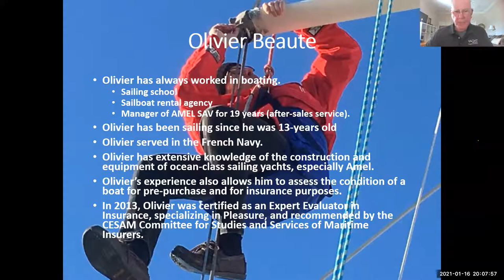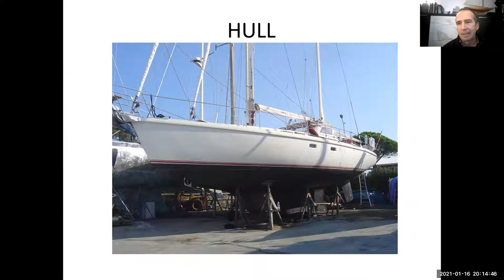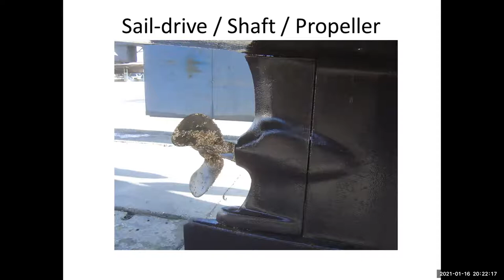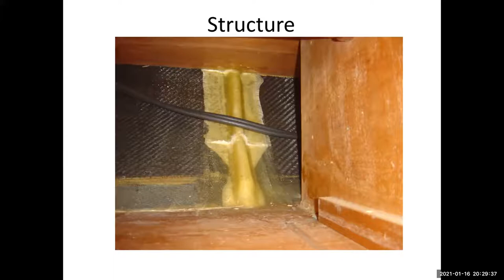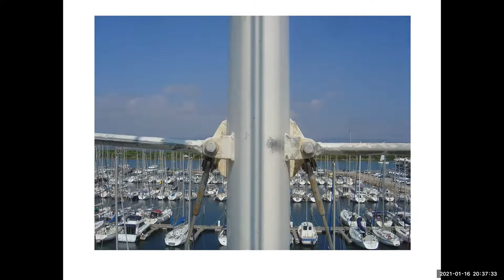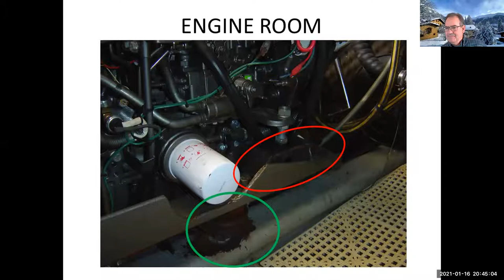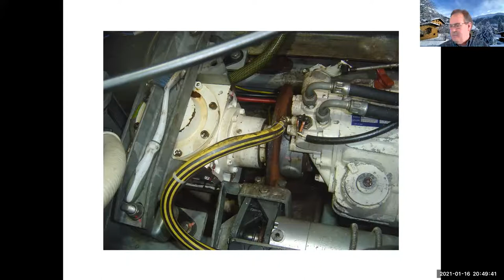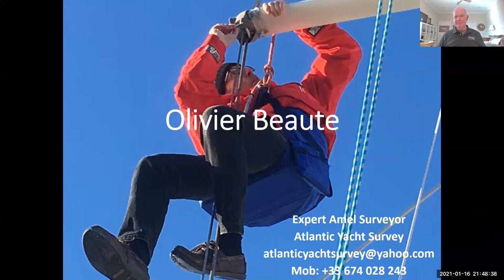AYOG January Gathering Zoom with Subtitles